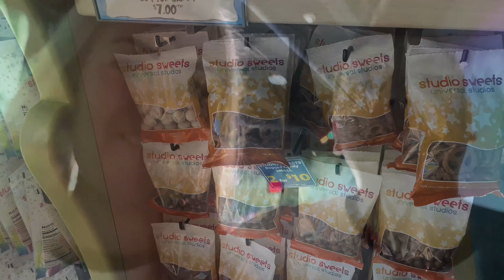Day 2 - Florida Vlog Series! Islands of Adventure, Volcano Bay and Toothsome Chocolate Emporium!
Hello!

Welcome to Day 2 of our Florida vlog series!
In this video we will spend a morning at Universal Islands of adventure, head to the Chocolate Emporium for lunch and then a relaxing afternoon at Volcano Bay!

We head on lots of rides, try lots of snacks and also sneak in a water park!

We hope you enjoy watching our Florida day 2 vlog and let us know your favourite things about Floridaa 🥰